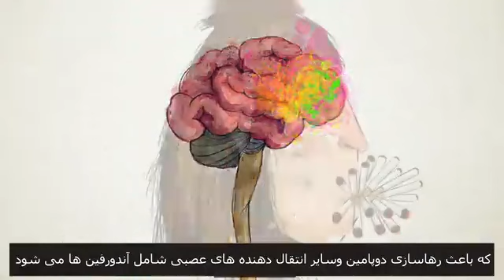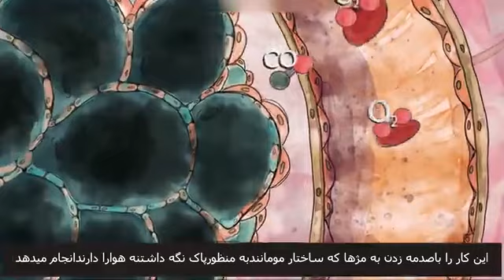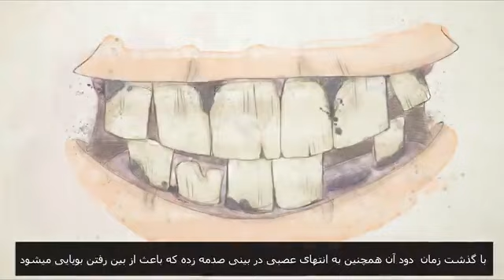مضرات سیگار و دخانیات ۱ || علی اکبر رائفی پور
🪙🪙کمک مالی

🎬 کلیپ استاد رائفی پور

📝 « مضرات سیگار و دخانیات ۱ »

سایت رسمی رهبر انقلاب
khamenei.ir
سایت رسمی مجموعه مصاف
masaf.ir